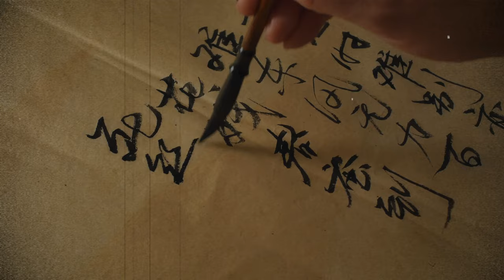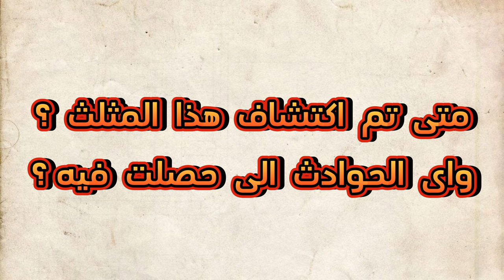حقيقة مثلث فرموزا او مثلث التنين - المكان الاكثر رعبا من مثلث برمودا 😨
حقيقة مثلث فرموزا او مثلث التنين - المكان الاكثر رعبا و الاخطر من مثلث برمودا 😨
"أسرار مثلثات الرعب: برمودا، فرموزا، والتنين – حقائق وأساطير"

في هذا الفيديو، سنكشف الغموض وراء مثلث برمودا أو كما يُعرف بـ "مثلث الشيطان"، وأيضاً الغموض المحيط بـ مثلث فرموزا و مثلث التنين. من خلال برنامج "معلومة ببلاش" لـ أحمد عزت، سنتعرف على الحقائق، الأساطير، والقصص المرعبة المرتبطة بهذه المناطق الغامضة. ما الذي يجعل هذه المثلثات مصدر رعب وغموض؟ وهل هناك مخلوقات خرافية أو كوارث طبيعية تفسر ما يحدث في هذه الأماكن؟ . استعد لرحلة مثيرة في عالم الخرافات والأساطير لتكتشف حقيقة هذه الألغاز القديمة.

*سلسلة فيديوهات ( عالم الغموض والرعب ) :
5- اكتشفت اسرار ما وراء الجدار الجليدى فى قارة انتاركتيكا 😨 حقيقة العوالم الأخرى فى القارة المحرمة 😰
7- جدرى القرود كارثة هتدمر العالم فى 2025 - اعرف طرق الوقاية والعلاج قبل ما يتحول لوباء عالمى 😨

إذا كنت من عشاق القصص المثيرة والمعلومات الغامضة، فلابد أن تكون قد سمعت عن قناة "معلومة ببلاش - Ahmed Ezzat"، القناة التي تقدم لك كل ما هو غامض ومرعب بشكل مثير وشيق. تقدم هذه القناة محتوى متنوعًا يشمل جميع أنواع المعلومات والقصص، من القصص المرعبة إلى الحقائق الغريبة التي تحيّر العقول.
تغطي القناة موضوعات شيقة مثل "أسرار الحضارات المفقودة"، "الظواهر الخارقة للطبيعة"، "الأحداث التاريخية الغامضة"، "مشروع أبيجيل"، "المنطقة 51"، "أحداث غامضة لم يتم تفسيرها"، وغيرها من الموضوعات التي تحبس الأنفاس. هذه المواضيع ليست مجرد قصص، بل هي نافذة إلى عالم مليء بالأسرار والغموض.
لا تفوت مشاهدة الفيديوهات التي تتناول "أسرار مثلث برمودا"، "ألغاز العالم القديم"، "الوحوش الأسطورية"، "الأماكن المسكونة"، "الكيانات الغامضة"، "الأساطير المرعبة"، "الجن والشياطين"، و**"تجارب الناس الغامضة"**، حيث يتم تقديم كل هذه المعلومات بطريقة ممتعة وشيقة، تجمع بين الدقة التاريخية والإثارة الغامضة.

🔍 هاشتاجات

Created and edited by ahmedezzat